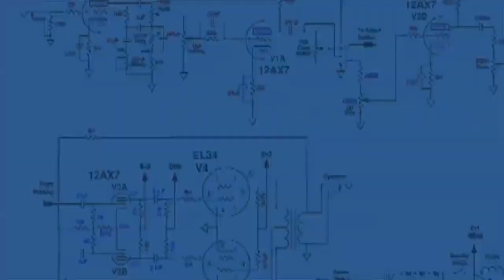🤔 PAŁAC PAMIĘCI W MIEJSCU PRACY? (Czy to dobry pomysł?)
Jednym z moich pierwszych bardzo skutecznych pałaców pamięci był  ten, który pomógł mi w nauce do egzaminu z psychologii poznawczej na studiach. Stworzyłem go w swoim biurze, a trwałość skojarzeń była bardzo dobra. Dlaczego? W biurze spędzałem codziennie przynajmniej 8 godzin, co dawało solidną jakość zapamiętanej przestrzeni. Jeżeli pracujesz biurowo, to polecam Ci wykorzystać Twoją przestrzeń na przyzwoity pałac pamięci!